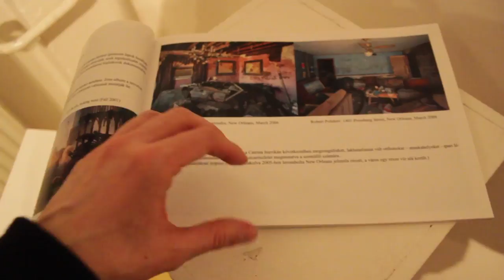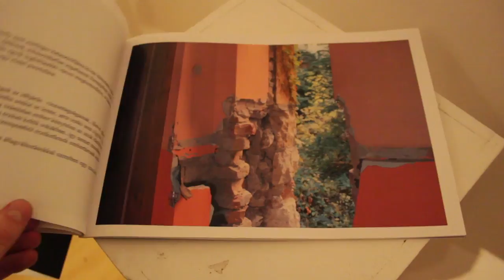Houses Series Happening - Dániel Ferencz - Esztergom HU.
Houses series Happening

Megnyitó / Opening 2014.Ápr.12. 19:00

Köszöntő beszéd / Welcome speech: Katalin Gép
Nyitó beszéd / Opening speech: István Balatoni
A megnyitón zenél / Live music by: Márton Bakai hegedűművész
Video performance: Bálint Gerendás

Stage1
Mr.Muztache (Eat My Funk,Lazy Neighbours)
Metro(Oldschool Remembrance)

Stage2
Exit9 (Citrus rec.,22:22,IM:Ltd,Lazy Neighbours)
Kozy P (Oldschool Remembrance)
Mad-M

Helyszín / Location: Pázmány Péter u. 7.Esztergom 2500 HU
A kiállítás megtekinthető / The exhibition is open: 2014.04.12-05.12

(FREE)
(Az eseményen való részvétel ingyenes)